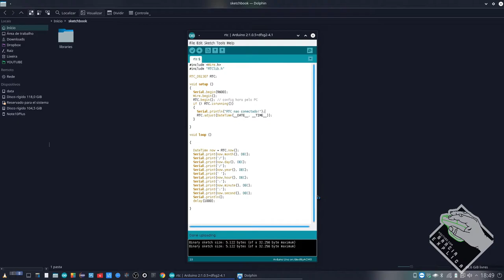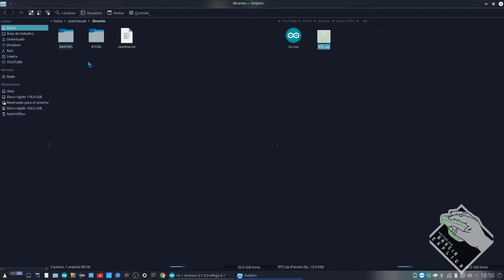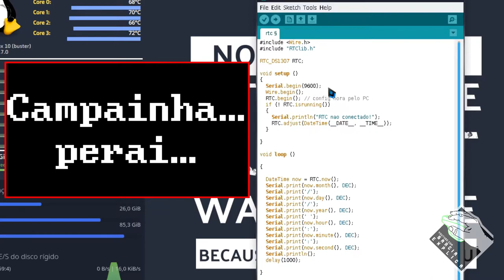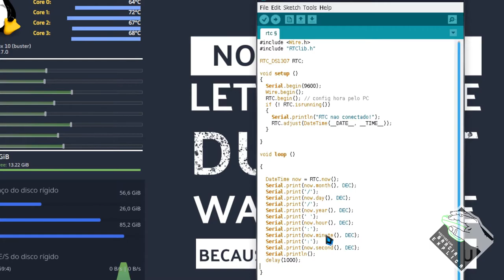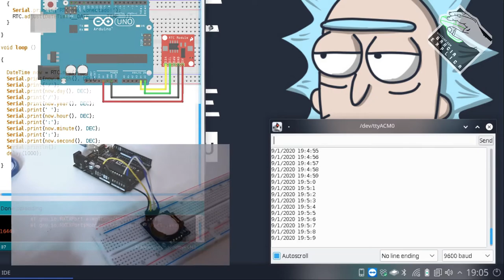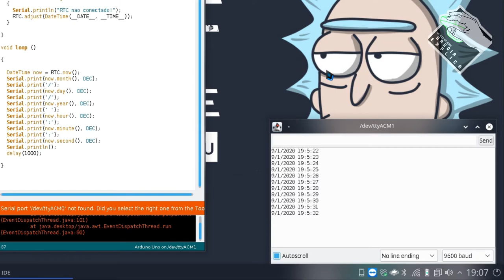[Vídeo 6] Serie ARDUINO - RTC (Real Time Clock)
Neste vídeo demonstro como utilizar o sensor RTC (Real Time Clock) com o arduino para manter um relógio "real" no seu embarcado.

Segue Link's

CREDITOS:
Para mais info sobre créditos as músicas: